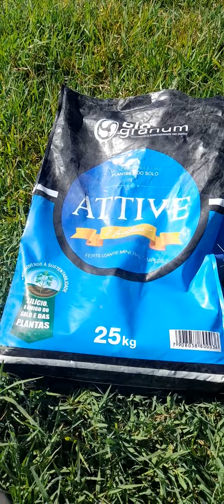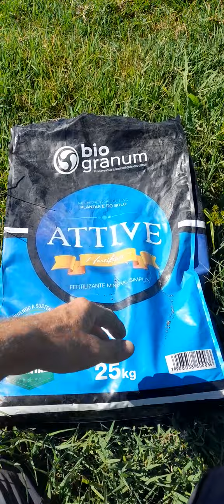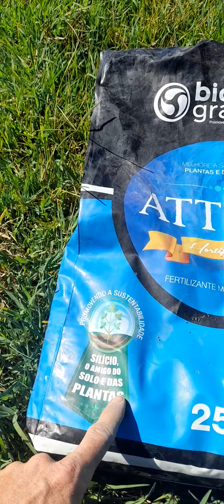testando novos produtos para substituir fertilizantes químicos